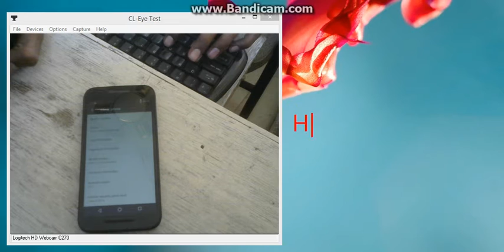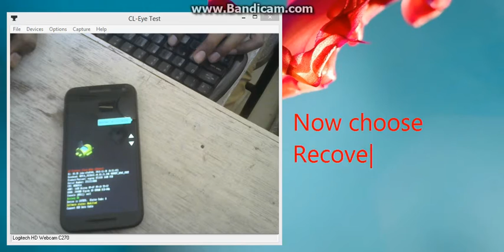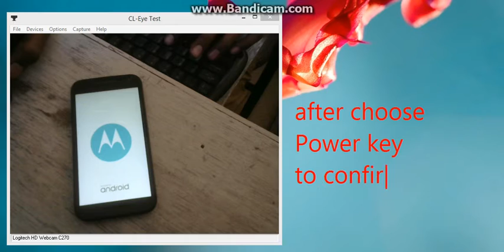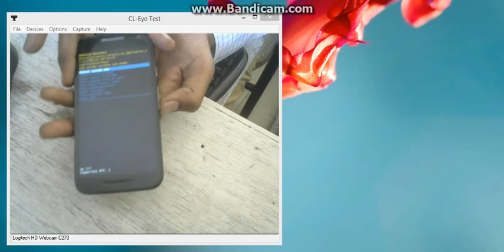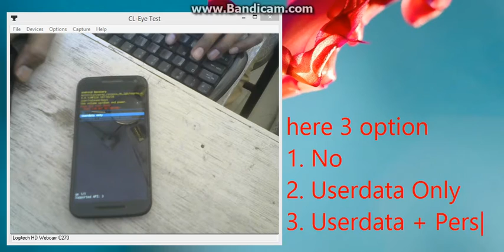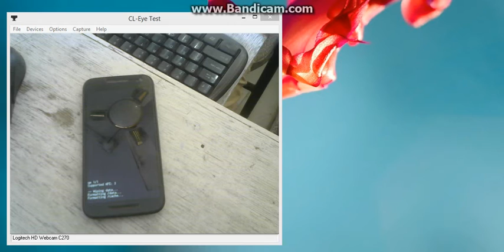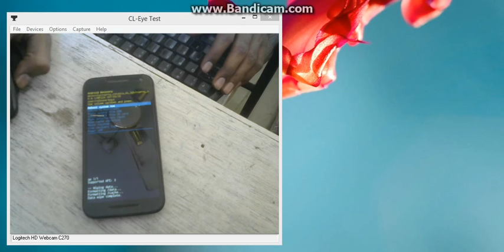How to Hard Reset OR Remove Pattern Lock in Moto G 3rd Generation by GsmHelpFul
How to fix hang on logo, restarting problem, pattern lock, screen lock in Moto G 3rd Generation ?